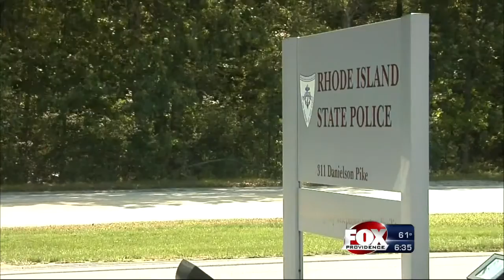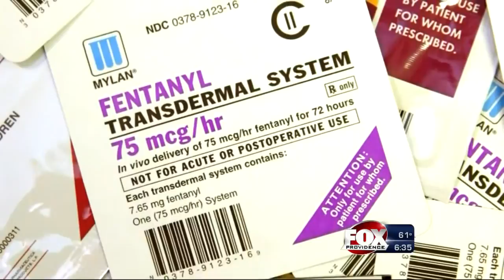Month-Long Heroin Investigation Nets 14 Arrests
A month-long heroin investigation by Rhode Island State Police has culminated in the arrests of 14 suspects.